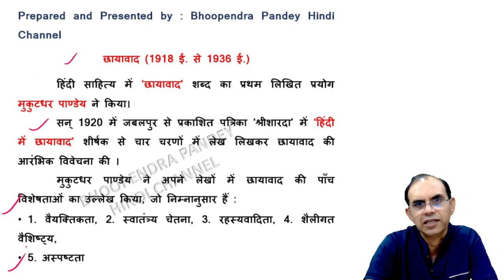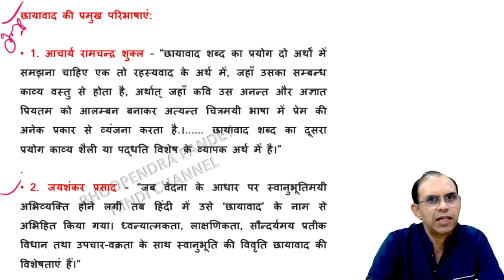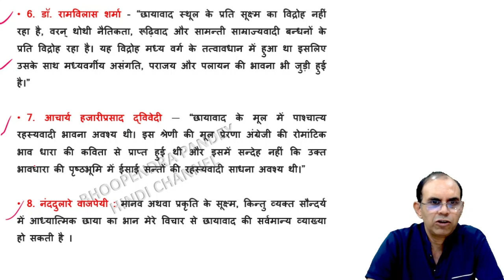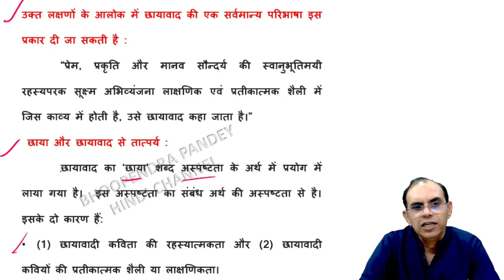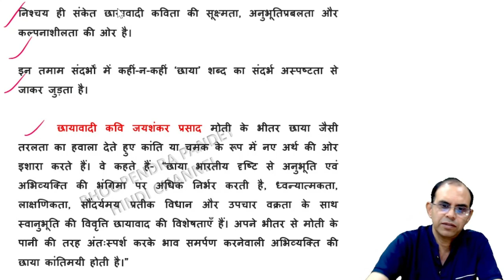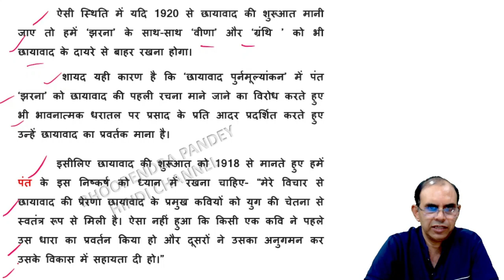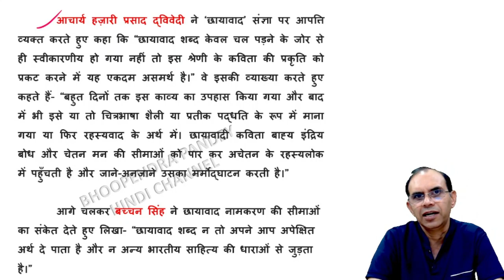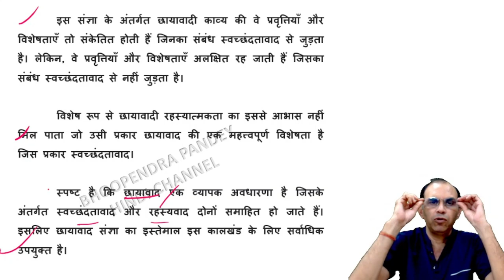छायावाद । chhayavad । chhayawad। ugc net jrf hindi। upsc hindi literature optional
छायावाद । chhayavad । chhayawad। ugc net jrf hindi